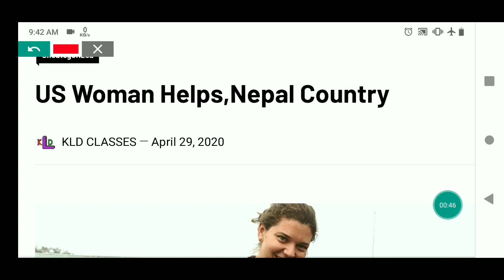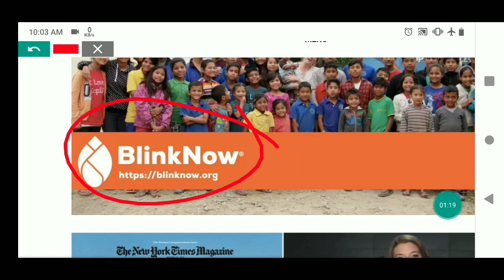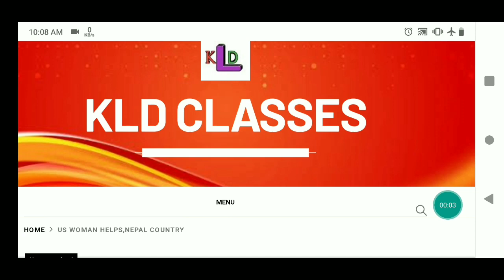Biography of Maggie Doyne /motivational biography of Maggie Doyne /motivational story in hindi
motivational story of nepal country. biography of maggie doyne in nepal country.how to donate blinknow foundation in nepal country ?
11. दुनिया की सबसे बड़ी तेल कम्पनी ने किया अपनी 5 % हिस्सा को बेचने का ऐलान
26.चीन देश ने सोलोमन दीप को लिया 75 वर्षो के लीज पर भारत के ऊपर क्या पड़ेगा प्रभाव